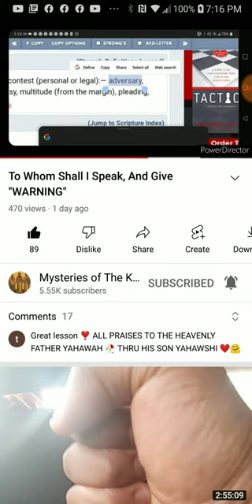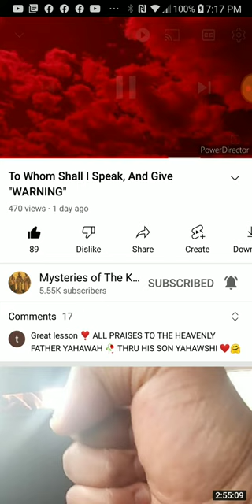PT.4 of 6 , To whom shall I speak & give warning